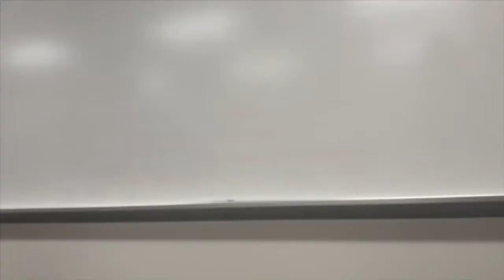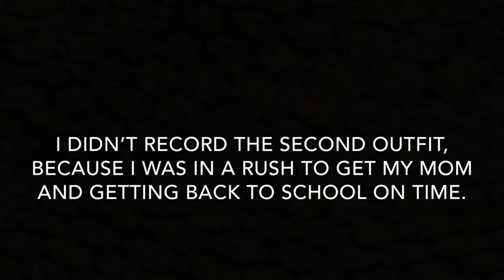MONOCHROMATIC OUTFITS FOR ONE WEEK / VLOG (kinda)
Hey guys! It’s been a while, but I’m back with a weeks worth of monochromatic outfits. Plus, you’ll see what I do on a daily basis.

Depop: @Jay Tell